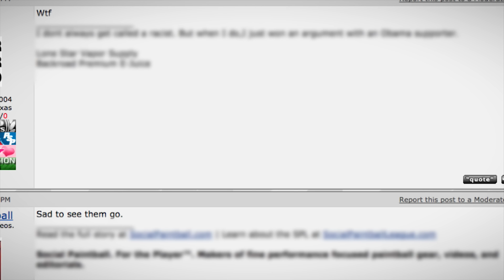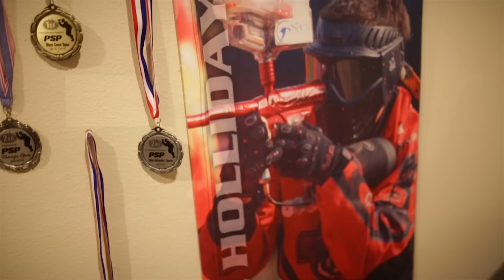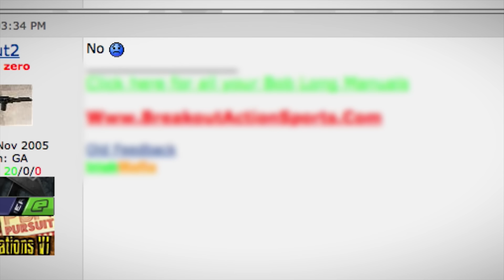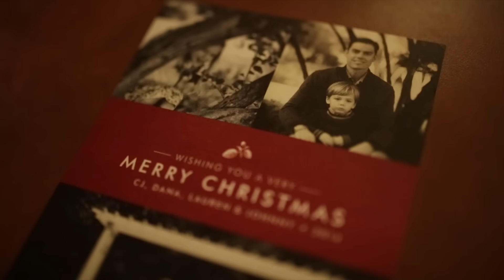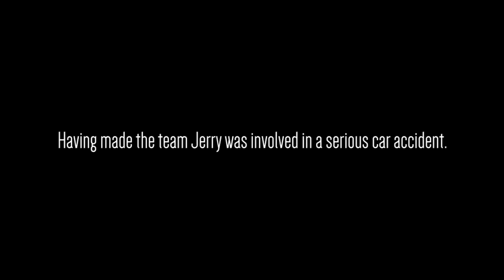Resurrection Paintball Series with Damage (TBD) - Episode 1 - Back To Life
The Tampa Bay Damage (TBD) professional paintball team has defied the odds and survived the off season. Despite announcing that the team was disbanding, the players stayed together and found new sponsors for the 2015 PSP season. This is their journey.
Produced by Virtue Paintball
Directed by Nick Cucuzza